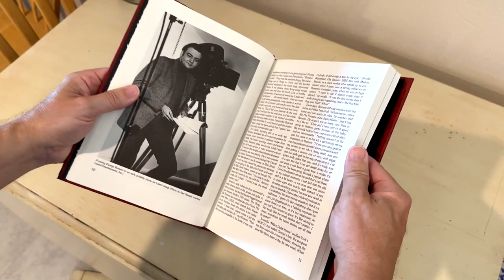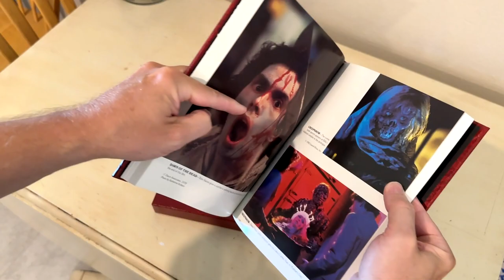Limited Edition George Romero Zombie Horror Collectible - Rare Find!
Unveil A Zombie and Horror Treasure! Dive into our look at a Limited Edition George Romero Zombie Collectible – a must-have for horror fans and collectors. Discover the rarest details, craftsmanship, and why this piece is a true gem. Don't miss out on owning a piece of zombie history!

CHAPTERS:

00:00 Introduction
01:00 Item Details
02:52 Recap